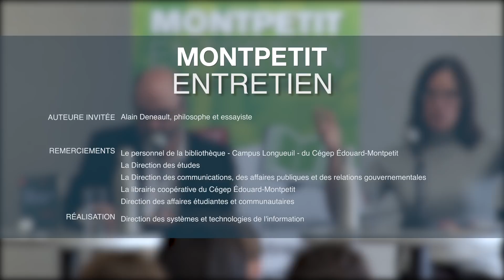Montpetit entretien avec Alain Deneault - 21 février 2018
C’est à un entretien sur un sujet chaud de l’actualité que nous conviait le Montpetit entretien de mercredi dernier. M. Alain Deneault, philosophe et auteur du livre intitulé Une escroquerie légalisée : Précis sur les paradis fiscaux, en était l’invité. Animée par Nathalie Malo, professeure d’économie, cette rencontre a donné droit à d’intéressants échanges pour en connaître davantage sur les paradis fiscaux et à quel point ceux-ci se font en tout légalité, au grand regret de notre invité.